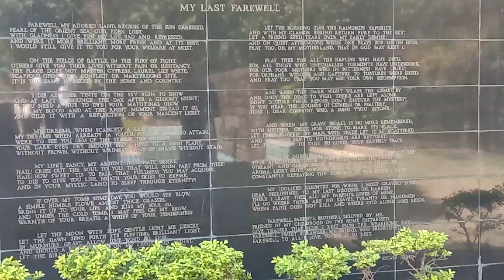February 16, 2020